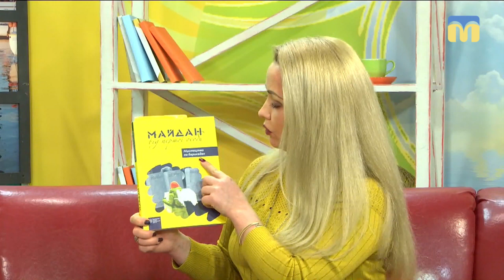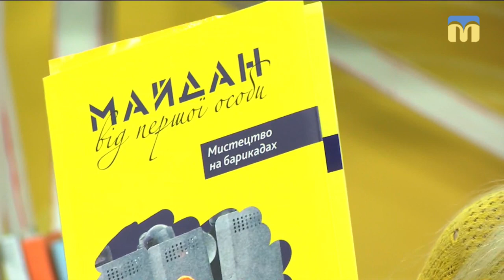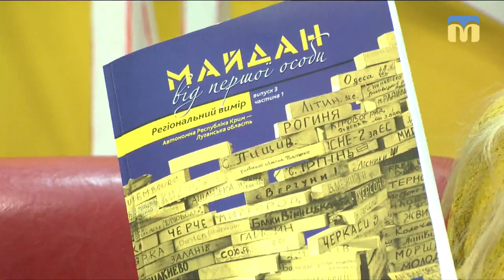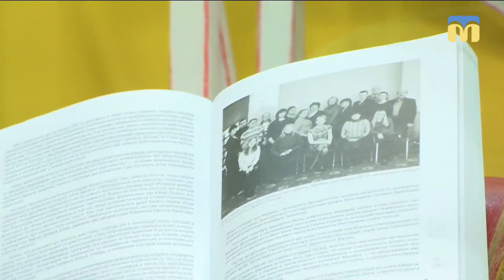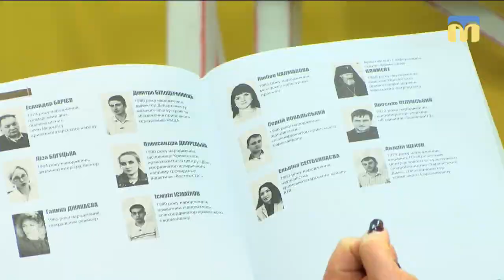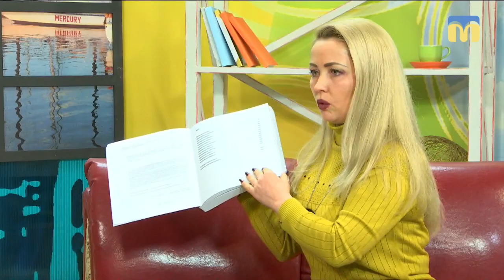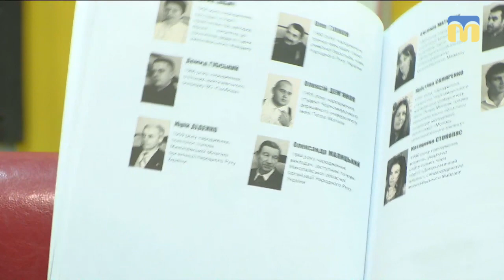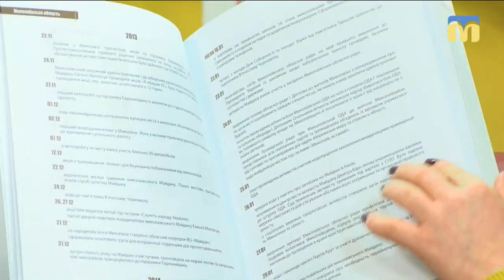20.02.2019 Новий день. Історія написання книги “Майдан від першої особи”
Авторка книги “Майдан від першої особи”, історик Ольга Морозова, розповідає, як виникла ідея створити книгу та які спогади та історії лягли в основу.

Гостя: Ольга Морозова - історик, авторка книги “Майдан від першої особи”